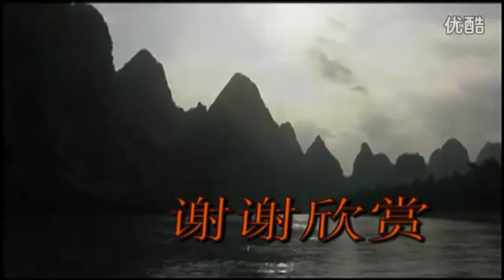1631 Lijiang River scenery river upstream